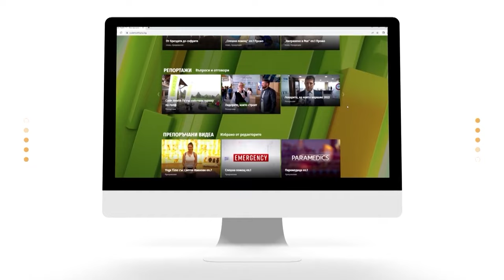Да живееш осъзнато | Code Health TV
Срещаме ви с една вдъхновяваща жена, която е преминала през тежка диагноза, но с осъзнаване и обръщане към себе си е успяла да се справи. За мотивацията, за приемането и за възможността да живееш осъзнато, разказва Биляна Савова.